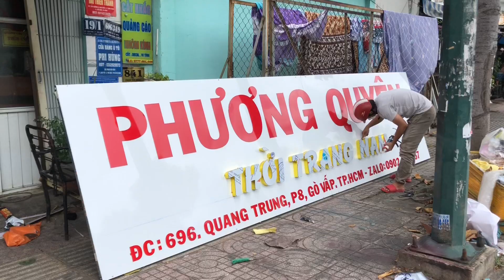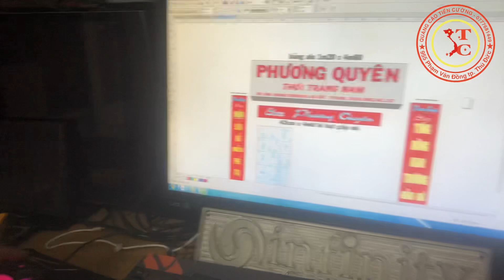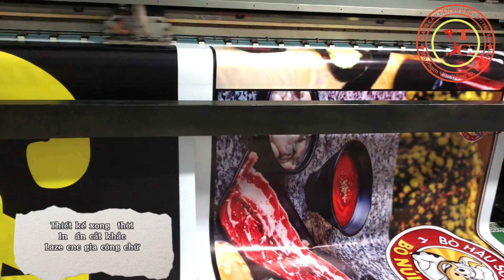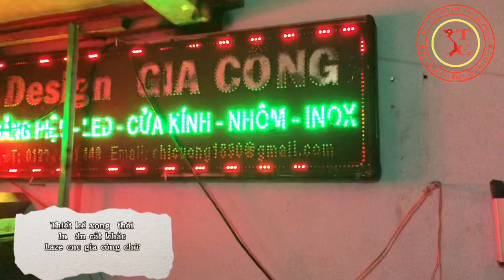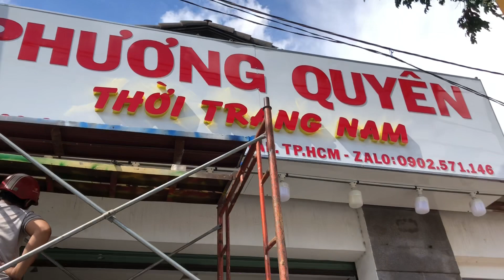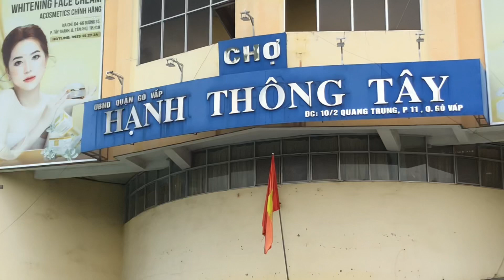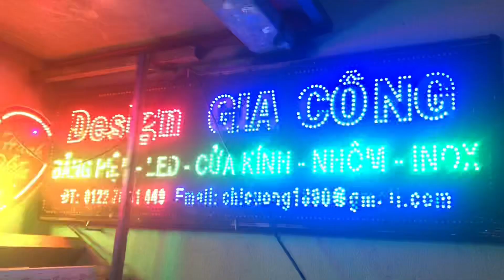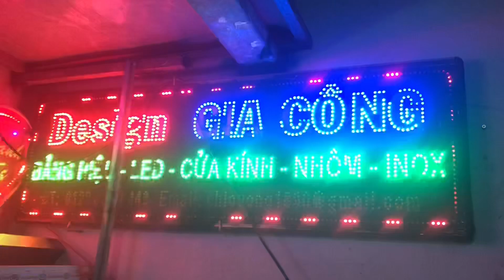Dịch vụ bảng hiệu thủ Đức Design Quảng Cáo Tiến Cường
955 phạm văn đồng thủ Đức